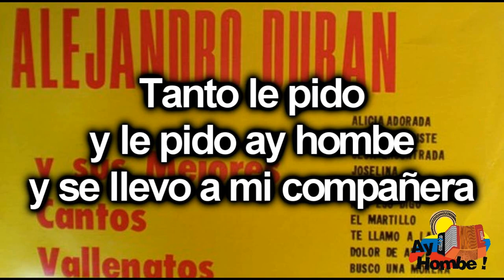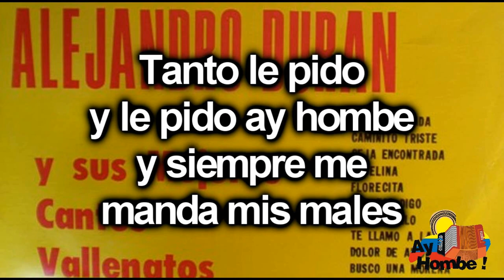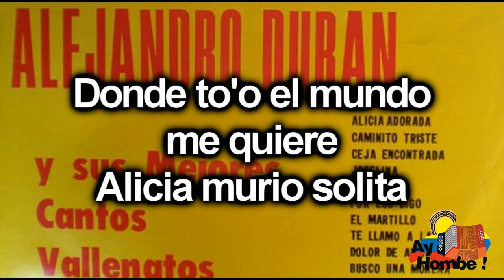Alicia adorada- Alejo Duran (Karaoke ) Ay Hombe!!!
Titulo: Alicia Adorada
Voz: Alejo Duran
Acordeon: Alejo Duran
Compositor: Juancho Polo Valencia
Ritmo: Son
Album: Primer Premio
Año: 1968

Letra:

Como Dios
en la tierra no tiene amigo'
como el no tiene amigo
quien lo quiera

Tanto le pido
y le pido ay hombe
y se llevo a mi compañera
Tanto le pido

Pobre mi Alicia
Alicia adorada
yo te recuerdo
en todas mis parrandas

Como Dios en la tierra
no tiene amigo'
como no tiene amigo
anda en el aire

Tanto le pido
y siempre me manda mis males

Pobre mi Alicia
Alicia adorada
yo te recuerdo

Alicia mi compañera
que tristeza
Alicia mi compañera
que dolor

Y solamente a Valencia
el guayabo le dejo

Alla en Flores de Maria
donde todo el mundo me quiere

Yo reparo
a las mujeres Ay hombe
y no veo Alicia la mia (Bis)

Donde todo el mundo
me quiere
Alicia murio solita

Donde quiera
que uno muere Ay hombe
to'a la tierra son bendita (Bis)

Pobre mi Alicia
Alicia adorada
yo te recuerdo

HD
Clasicos
Grandes Exitos
Festival Vallenato
Paseos Romantico
Colombias
Colombianas
Chidas
Vallenato con Letra
Completo